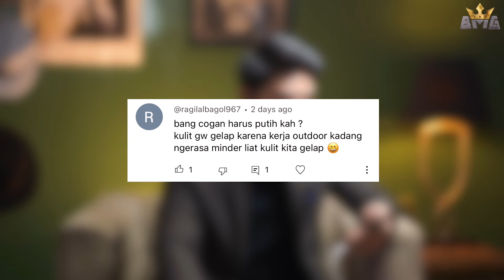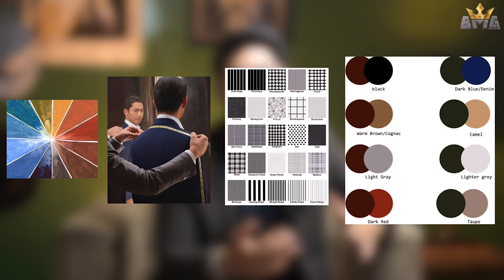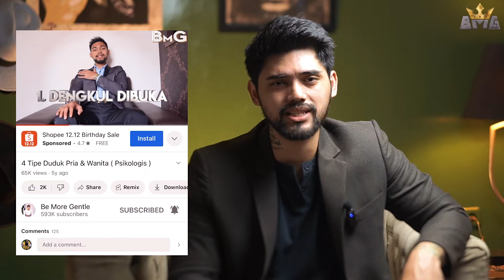5 CARA GANTENG MENUJU 2024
Elvicto
LADIES & GENTLEMEN

DAN TEKAN TOMBOL LONCENG AGAR KALIAN TIDAK KETINGGALAN SATU-PUN VIDEO 'BE MORE GENTLE'.

©️ / bemoregentle
GENTLEMEN,
YOU ARE AMAZING!
SPECIAL!!
AND WONDERFUL!!!
YOU JUST HAVE TO BELIEVE IT!